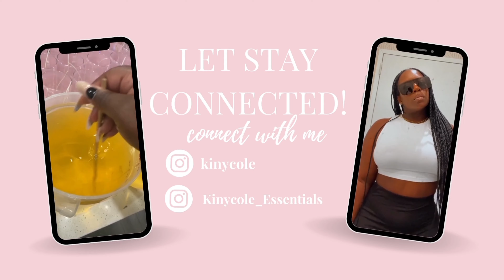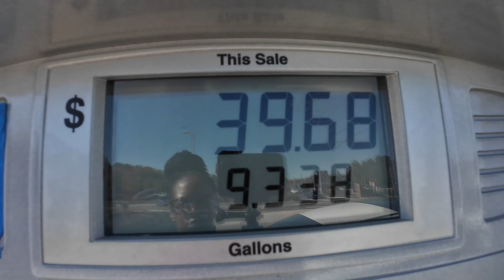WEEKLY VLOG | EPISODE #08 GETTING MY NAILS & FACIAL DONE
What did you do on your days off? In this week's vlog, I'm taking you with me to get my nails done and to get a facial from my favorite Esthetician @love_your_skinn.  Hope y'all enjoy my vlog!

If you're looking for an Esthetician check out my girl Aisha @love_your_skinn   Her upcoming event Skin Talk/ Aisha is 02-11-24
⬇️ link to purchase your ticket ⬇️

♡ Amazon Favs